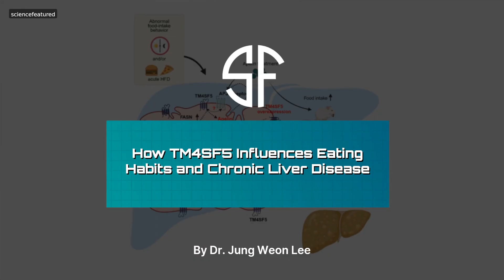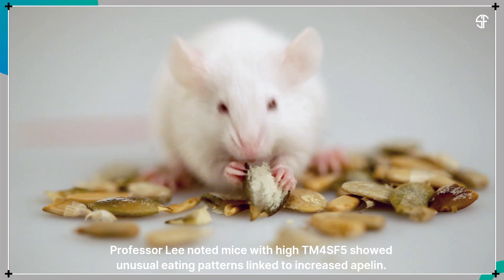How TM4SF5 Influences Eating Habits and Chronic Liver Disease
Researchers led by Professor Jung Weon Lee have discovered that the protein TM4SF5 plays a key role in non-alcoholic fatty liver disease (NAFLD) by influencing eating habits and hormone levels. Mice with high TM4SF5 levels showed abnormal eating patterns and increased apelin hormone, suggesting a link to chronic liver diseases.